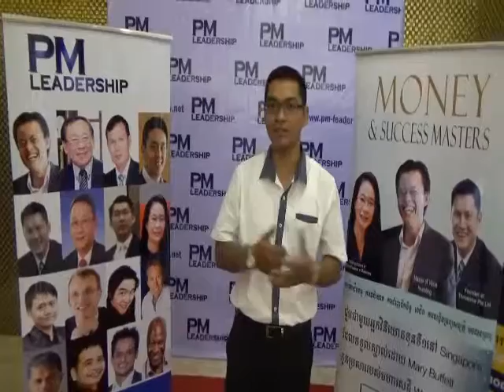លោក ដារ៉ា និយាយអំពី "Money & Success Masters"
“Money & Success Masters”

Your Exclusive World-Class Seminar

Business • Investments • Inspiration • Career • Wealth Creation

The Money & Success Masters (MSM) is a two-day landmark event with Cayden Chang, Master of Value Investment, and other international speakers being held in Phnom Penh Cambodia. This event is designed to help existing-and future-business leaders, entrepreneurs, investors, executives and managers, and interested individuals achieve outstanding results in an increasingly competitive world.

This is not just another conference or summit yet a unique experience of a lifetime to really take your business and career or to the next level.

In this 2-day Conference, You Will Discover the Money, Business, Strategies, Career and the meaning of being successful and wealthy!

1. Cayden Chang
Value Investing Master endorsed by Mary Buffett
Cayden Chang is a cancer survivor and took himself from broke to a millionaire. He is the Founder of Mind Kinesis Value Investing Academy which is the only academy in Asia that runs the 1st and only Value Investing Programme that is endorsed and recommended by Mary Buffett.

His investment strategy is to invest in "emphasis," which is a simple step everyone can take practical, then you are looking at "market" is a market on investment profits easily. With a view different from the others. Past entirely

His company is also the organizer of this World Value Investing Fest 2015 and Invest With Mary Buffett 2015.

Cayden has also been featured in a huge number of media which includes “TODAY” newspaper, ‘The Straits Times’, ‘938Live’ Radio Station, ‘The Edge’, ‘The Exquisite’, ‘Shareinvestment’ Magazine and Channel News Asia for sharing his secrets of financial success.

2. Lork Ouknha Kheng Cheng is a Founder & the Managing Director of CPL Cambodia Properties Limited
Mr. Kheng Cheng has brought the company to where it is today. A leader of the industry and a leader of his community, Kheng’s vision and foresight have created one of the top real estate companies in all of Cambodia. Kheng holds a Master of Business Administration degree from the National University of Management, specializing in management. He is also the 2013 President of the Cambodian Valuers and Estate Agents Association. Kheng brings with him a large network of happy and satisfied local and international clients in the Cambodian real estate market.

Today, Kheng’s core business, CPL, has grown to 80 staff from the two or three people he worked with back in the dark days of Phnom Penh’s property market. But his work involves far more than buying and selling properties, and evaluating them.

3. Douglas Stevenson Ng
Adventurer at Adventures On A Thriving World
Douglas enjoys working with people and is inspired by possibilities and potential that he believes exist in the indomitable human spirit. He believes that life should be fully experienced, limits pushed and dreams taken to the extreme and loves to meet people who are driven by the same passion and energy.

4.Y.P Lai, National Director of BNI Thailand, Vietnam, Korea & Philippines.

Since 2002, Y.P. Lai has dedicated his life towards helping business owners in the ASEAN+ regions to grow their business in a positive and supportive environment through building long lasting meaningful business relationships with quality business professionals using BNI’s structured referral marketing program. Always warm and cheerful, Y.P. Is passionate about coaching and mentoring others to succeed in life. Presently he is the co-National Director for BNI Thailand, BNI Vietnam, BNI Korea and BNI Philippines.